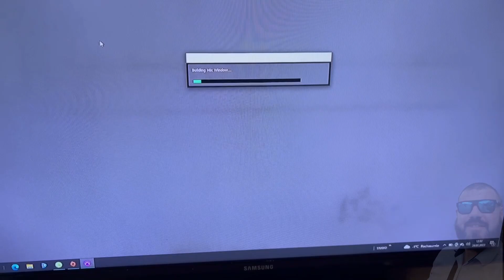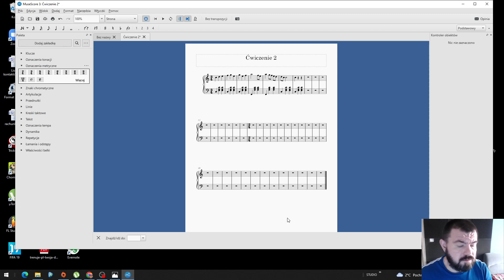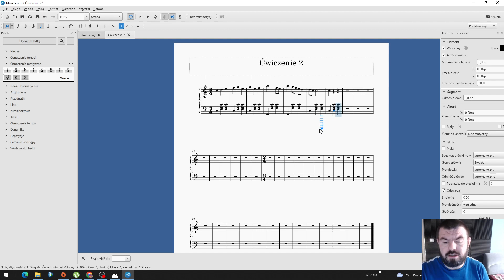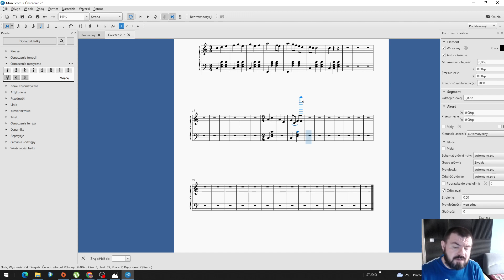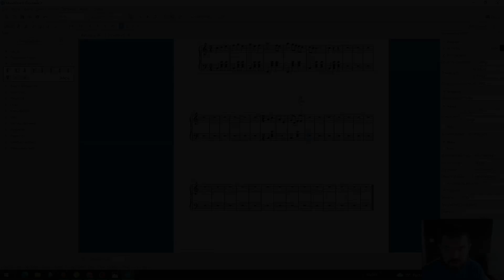Jak podpisywac basy na trzy czwarte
Witajcie dziś temat o podpisywaniu basów w utworach na 3/4. Zapraszam do oglądania.

Witaj na moim kanale jeśli film się spodobał daj łapkę w górę, zostaw subskrypcje i komentarz. Wszystko co tworze na tym kanale jest moja pasją, którą realizuje dzięki Wam widzowie. Jeśli zechcesz mnie wesprzeć zrób to na zbiórce pod tym linkiem.

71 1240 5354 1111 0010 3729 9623

Za każdą pomoc serdecznie dziękuje.

W razie pytań możecie do mnie pisać na stronie na Facebooku link poniżej

Dodatkowo rozpocząłem wspaniały biznes, który daje mi wiele radości z pracy z ludźmi i ciągłym rozwoju a do tego dalej mogę robić to co robiłem do tej pory.